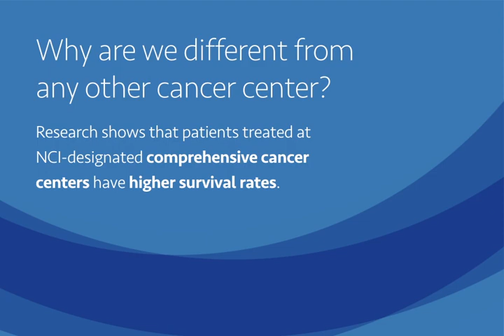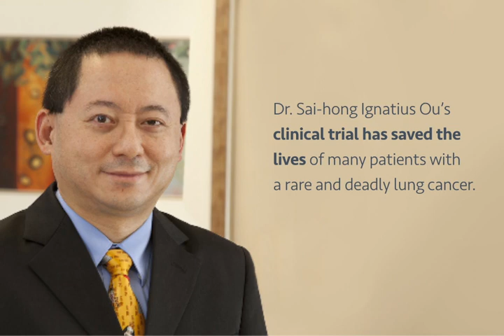UC Irvine Health Chao Family Comprehensive Cancer Center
UC Irvine Health Chao Family Comprehensive Cancer Center is Orange County’s only National Cancer Institute-designated comprehensive cancer center, and one of only 48 in the nation. Our highly skilled physicians and researchers are dedicated to helping all our patients beat cancer. Learn what an NCI designation means for you.